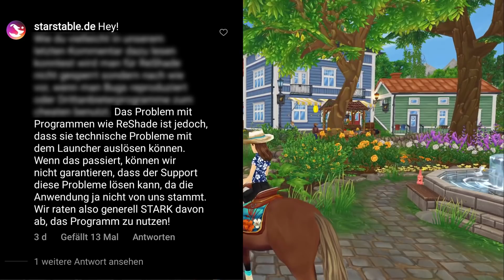Das Schwierigste Hindernisrennen! Die Sache mit ReShade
Timestamp:

00:00 Begrüßung
00:08 Neuen Paint Horses
00:41 ReShade
01:47 Das Schwierigste Star Stable Hindernis Rennen
02:23 Lustige Bilder und Tipps
04:50 Verabschiedung